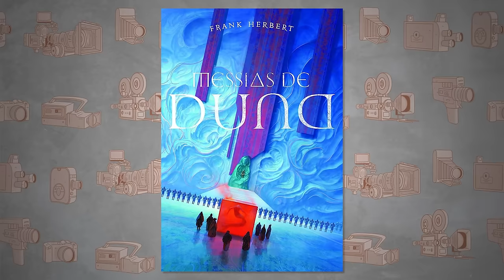DUNA 2 EXPLICADO + ANÁLISE COM SPOILERS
Nessa quinta (29) estreou Duna Parte 2, e nesse vídeo eu falo o que achei com spoilers, trago as discussões do filme, falo de alguns conceitos e mais!